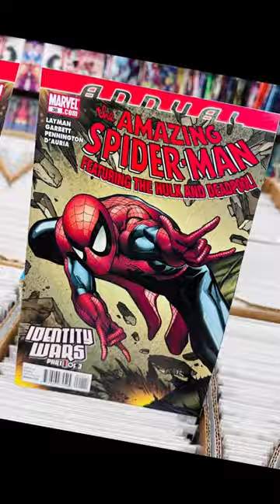Uncle Ben turns Spider-Man into a cold blooded KILLER